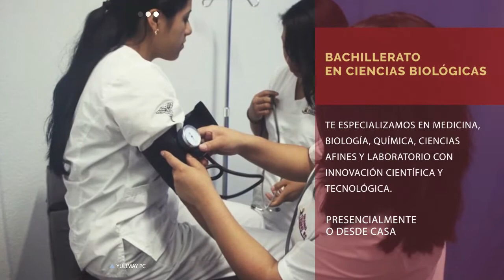Buenos Días 26 de julio 2021 Cultura de Éxito 1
Dentro de nuestros grandes Retos de Juventud, están nuestros sueños de éxito. No debemos abandonar estos sueños bajo ninguna circunstancia, sin embargo, debemos luchar de manera correcta, con los principios establecido por Dios y nuestra plena confianza en él.